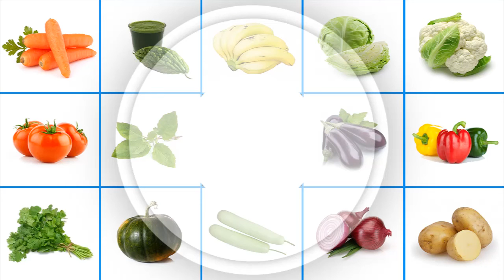मूली के अनमोल 10 फायदे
Benefits of Radish